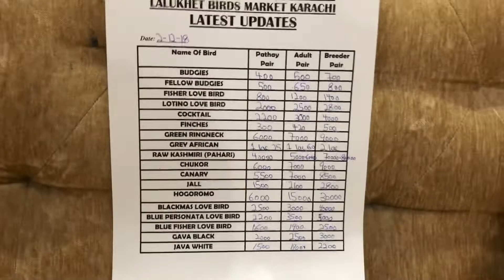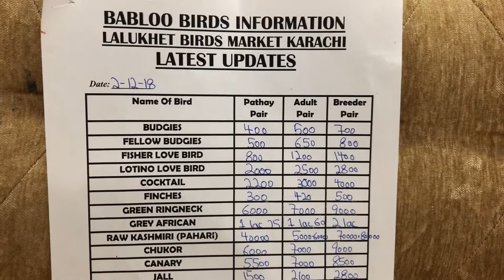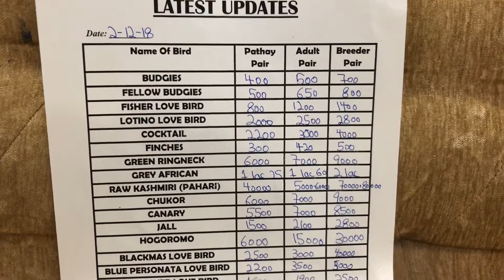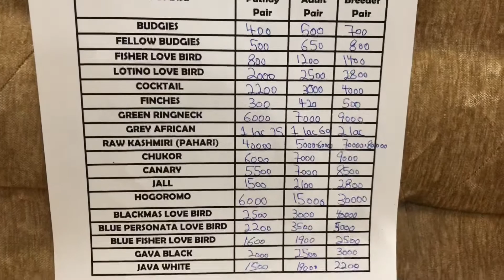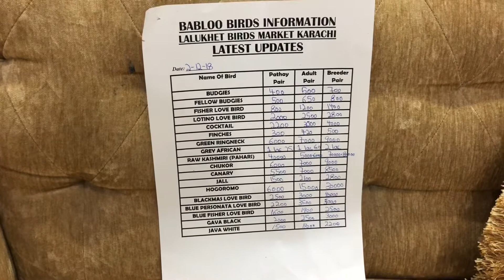LALUKHET BIRDS MARKET (2-12-18 ) LATEST UPDATES ( WRITTEN) Urdu/Hindi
#1$ttrending